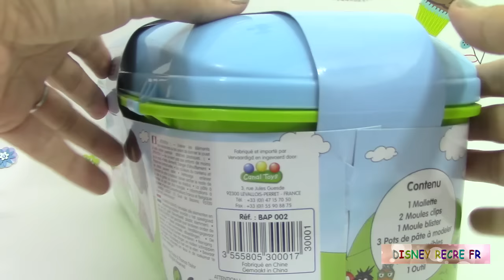Barbapapa Pâte à modeler Barba' Pique-Nique Canal Toys ♥ Picnic Play doh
Madame Récré présente le kit de pâte à modeler de Barbapapa intitulé Barba' Pique-Nique. Nous allons mouler les personnages principaux de la famille des Barbapapa et aussi le repas succulent du pique-nique et recréer ainsi l'univers des Barbapapa. Le kit contient 3 moulages pour faire Barbapapa, Barbouille et Barbabelle. Mais on peut également faire d'autres personnages avec les couvercles des pots de pâte à modeler. Les Barbapapa ont préparé. comme d'habitude, un véritable festin pour leur pique-nique.